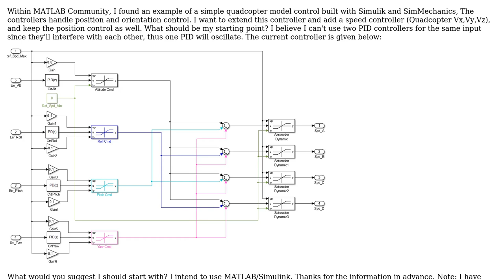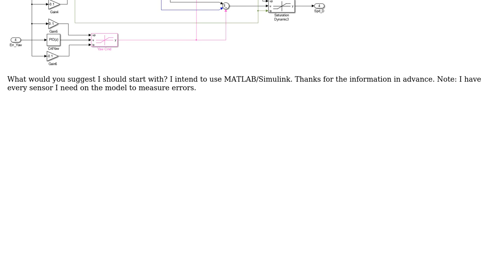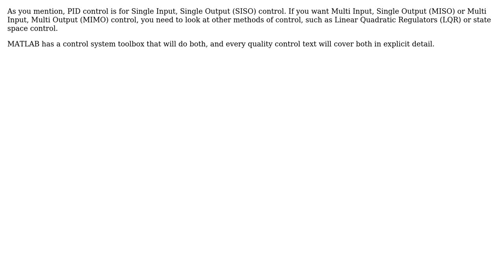Engineering: Speed Control of Quadcopter along with Position Control Using PID with Simulink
With thanks & praise to God, and with thanks to the many people who have made this project possible! You are responsible for your own actions.